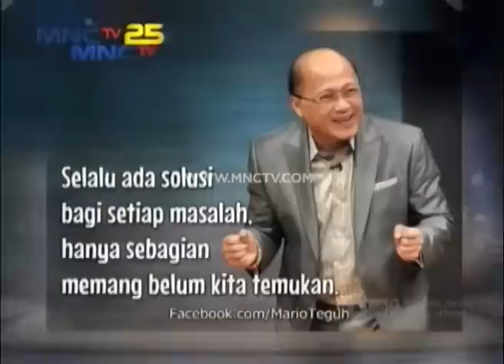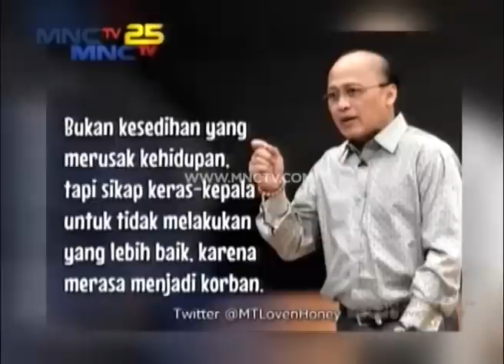Mario Teguh Super Show Baper Part 5 (17/1)